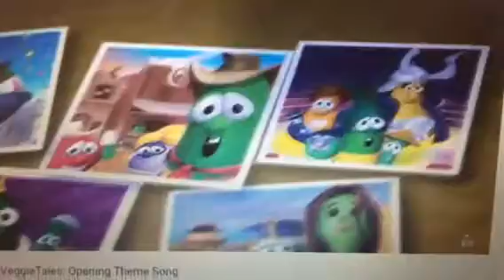ObbiTales Theme Song (2015)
Taken from ObbiTales: Grampu's Bark